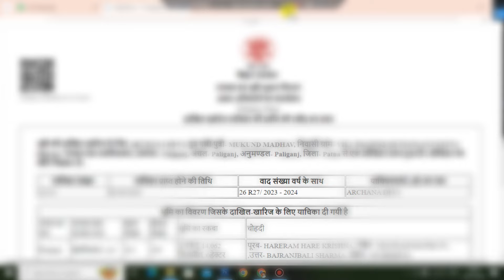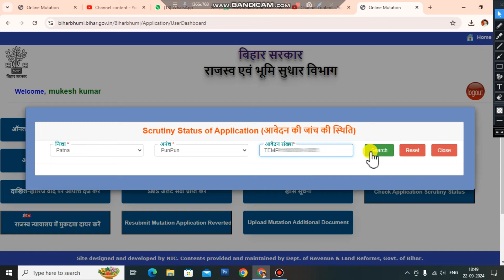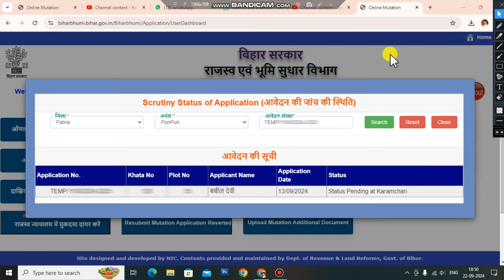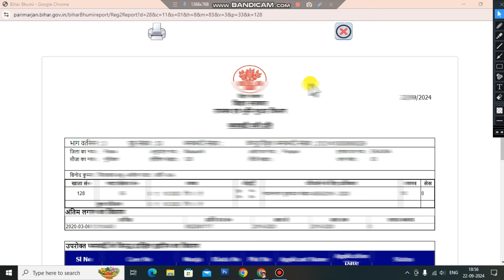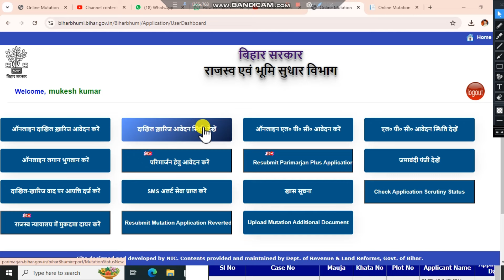Temporary no से दाखिल ख़ारिज का स्टेटस कैसे चेक करे | Dakhil Kharij ka Status kaise check kare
Temporary no से दाखिल ख़ारिज का स्टेटस कैसे चेक करे | Dakhil Kharij ka Status kaise check kare, temporary no se case no kaise nikale